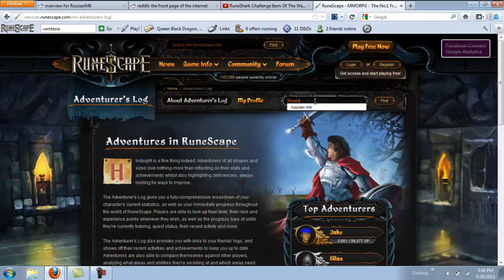Russian MK: Item of Week #25 Response - Dragon Kiteshield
I got the drop before the challenge video was posted, but I am hoping it is still eligible.

I sold it for 130M.

Cheers.